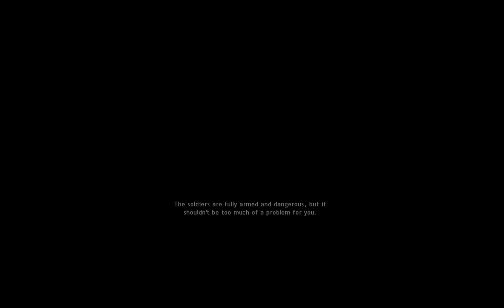Half Life: Vengeance & Rebellion (remod) - pc mods gameplay